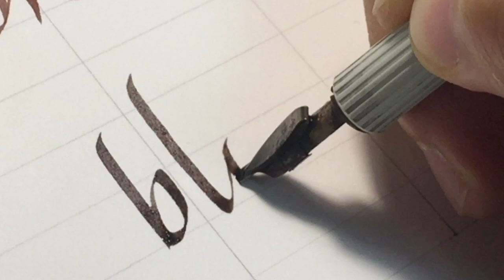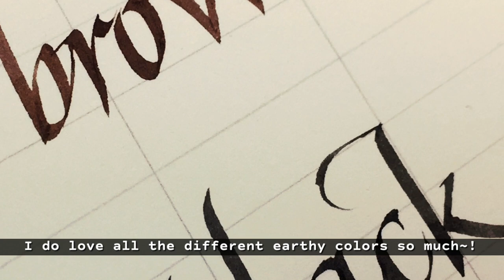[Calligraphy/Material] Color Test : Bister Ink Powder - 비스터 잉크 칼라 테스트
비스터 잉크 파우더로 만든 잉크로
칼라 차트를 만들어보고 색 이름들을 써봤어요~
보면 볼수록 매력있는 Earthy Color Tone!!!

근데 Natural 색이 좀 많이 옅어서 가루를 추가해야겠어요.
다른 색도... 진하게 한통씩 더 만들어 볼까봐요~!

종이 - 아르쉬 수채화지 세목 185gsm
닙 - 브라우즈 2.5mm
잉크 - 비스터 잉크

궁금하신 것 있으시면 댓글로 남겨주세용~
다음 영상에서 또 만나요. 감사합니다~!

Hello,
In this video, I'm going to show you color charts
using some ink made from bister ink powder.
I made a color chart and wrote down the names of colors.
The more I see it, the more attractive Earthy Color Tone!!!

But the color of Natural is a bit light, so I need to add some powder.
Umm. I'll make one more bottle per (dark) color.

Paper - Arches Watercolor Paper HP 185gsm
Nib - Brause 2.5mm
Ink - Bister Ink

Editing : Kinemaster
Sound : Brass Funk (Composed by Major Tom)
              Let's Play (Composed by Berlin Connection)